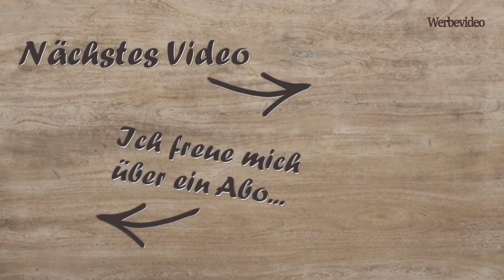Oszillierender Bandschleifer Spindelschleifer OSM600 v. Scheppach neu in meiner Werkstatt IngosTipps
Mein Bandschleifer ist mir leider im laufenden Betrieb "abgeraucht".
In seine Fußstapfen tritt nun der oszilierende Bandschleifer OSM600 von Scheppach.

Ein wirklich tolles Gerät, was alles dabei ist, was er so kann und wie ich ihn finde, erfahrt ihr in diesem kurzen Video.

▬ Kanalunterstützung ▬▬▬▬▬▬▬▬▬
Ich habe zwar keine Amazon-Wunschliste, wenn ihr mich dennoch unterstützen möchtet, dann könnt ihr folgenden Link verwenden:
Vielen lieben Dank, dass freut mich total 😃

Scheppach oszillierender Spindelschleifer OSM600*
20 Schleifbänder 100 x 610 mm verschiedene Körnungen *

▬ Mein Werkzeug ▬▬▬▬▬▬▬▬▬▬▬

Bosch Oberfräse POF 1400 ACE*
Holzmann Tischkreissäge TK255*

▬ Zwingen ▬▬▬▬▬▬▬▬▬▬▬▬▬▬
Einhandzwinge wolfcraft*
Federzwinge wolfcraft*
Bessey Schraubzwinge LM 300/80*
Bessey Ganzstahl-Schraubzwinge GZ-2K 300/120*

▬ Bohrzubehör ▬▬▬▬▬▬▬▬▬▬▬▬
ENT Holzbohrer Set HSS-G in 25-teilig*
Bohrcraft Spiralbohrer Set HSS-G in 25-teilig*
Wolfcraft Senkbohrer mit Tiefenstopp*
7 x HSS Selbstzentrierende Bohrer Scharnierbohrer Set*

▬ Fräszubehör ▬▬▬▬▬▬▬▬▬▬▬▬
ENT 6-tlg. HW Oberfräser Abrundfräser Set*
Bosch Professional 15tlg. Fräser Set (für Holz, für Oberfräsen mit 8 mm Schaft)*

▬ Tools ▬▬▬▬▬▬▬▬▬▬▬▬▬
Wolfcraft Meisterdübler*
Wolfcraft Undercover Jig-Set*
Digitaler Tiefenmesser*
wolfcraft ES 22 Eckenspanner 3051000 Set*

▬ Sonstiges ▬▬▬▬▬▬▬▬▬▬▬▬▬
glubot Klebstoff Applikator*
UHU 2-Komponentenkleber Plus Schnellfest*
UHU 2-Komponentenkleber Plus Endfest*
hedue Selbstklebendes Maßband 1 m, von links nach rechts*
Alu-Profil Anschlagleiste 0,2 - 2m*
Aluminium C-Profil, 1m, passend für M8 Schraube, eloxiert*
Niederhalterklemmen Set 8mm für T-Nut*
T-Nutenschiene Aluminiumlegierung T-Track 400mm*
Profi Absaugschlauch mit Stahldrahteinlage*
Neodym Magnete nach Wahl - Größe und Stückzahl wählbar*
Neodym Magnet Magnete Scheibe groß ab 30mm*
Neodym Magnet Magnete Quader groß ab 30mm*

▬ 3D-Drucker ▬▬▬▬▬▬▬▬▬▬▬▬
Creality CR-10S 3D Drucker*
PLA Filament*
Micro SD Karte Verlängerungskabel Micro SD*
Raspberry 1373331 Pi 3 Modell B+ Mainboard, 1 GB*
DC-Abwärtswandler Spannungsregler 8-22V bis 5V 3A*
Creative Live! Cam Sync HD*
3M Klebefilm 30x30 cm*
FR4 GFK / Epoxy - Platte 1 mm (330 x 330 mm)*

▬ Kamera▬▬▬▬▬▬▬▬▬▬▬▬▬▬
DJI Osmo Pocket*
SanDisk Ultra 256 GB microSDXC Speicherkarte*

Musik im Abspann:
Trapmusic | La Revancha(Instrumental) by Maxy Pley One |NCM| mix